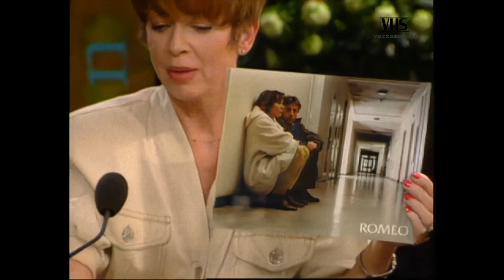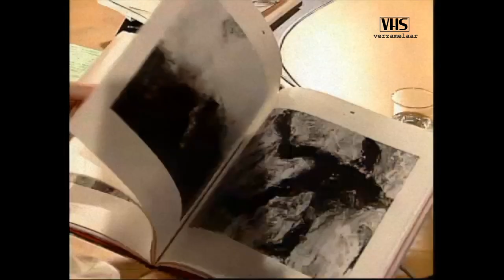Praatprogramma | Sonja Barend op Zondag | Monique van de Ven | Youp van't Hek | VARA | 18-03-1990